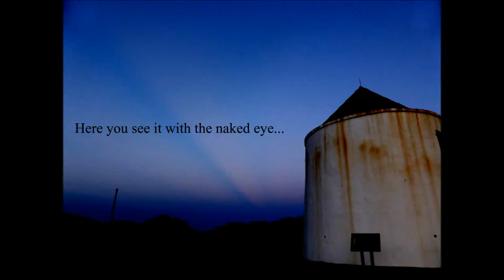NIBIRU ?? STRANGE LIGHT AFTER SUNSET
Impossible light...